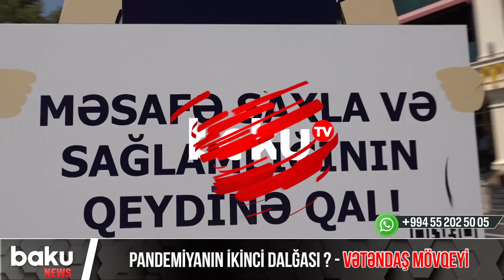Pandemiyanın ikinci dalğası? - Vətəndaş mövqeyi